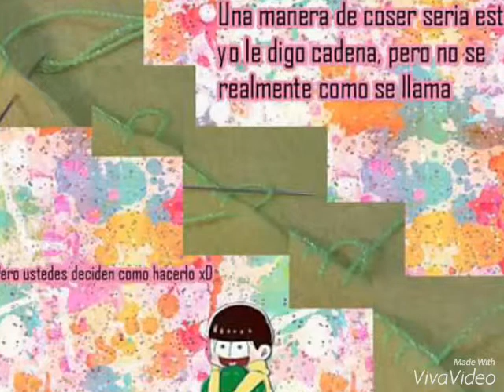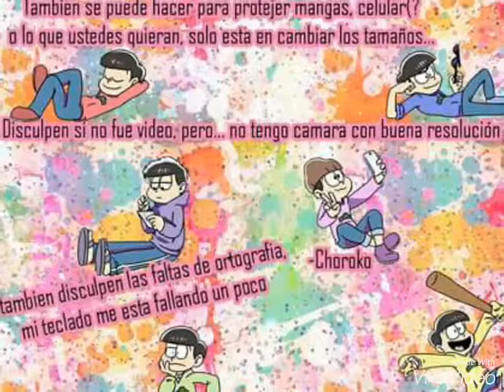Tutorial para cubre libros anime/osomatsu san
Tutorial para hacer cubre libros de osomatsu san
 Creditos a -Choroko administradora de la pagina orsomatsu-san latinoamerica quien hizo el tutorial.
Por mi parte fue la edicion del video
Link de la pagina para que la visiten y dejen su like